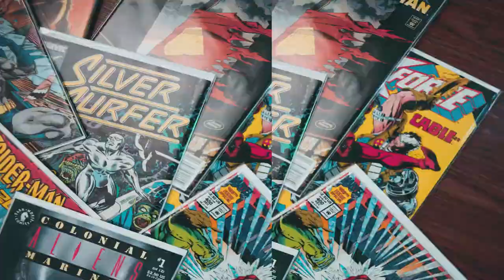Millie Bobby Brown @ German Comic Con LTD Edition FAMILY DAY 16. Juli 2022